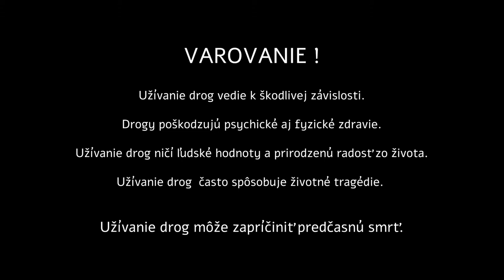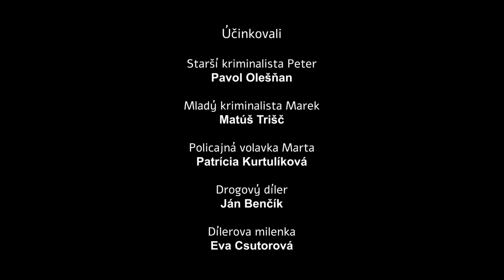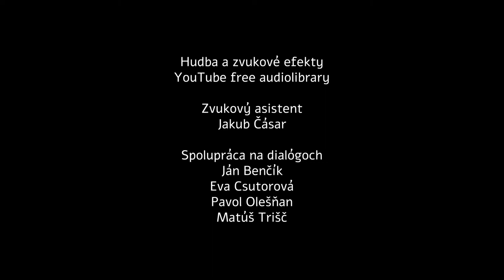Drogy viac berú ako dávajú. Ročníkový hraný film na záver prvého ročníka.